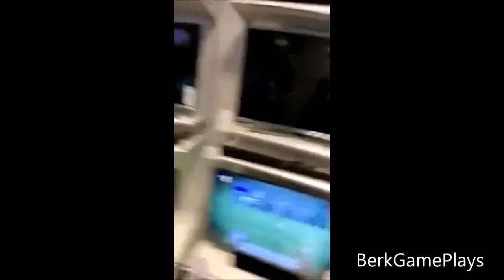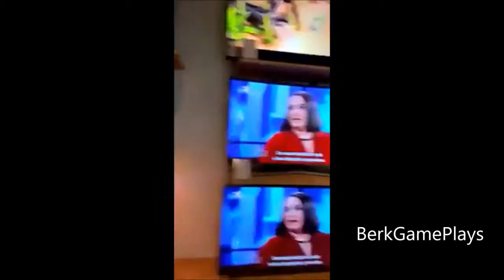Prank - TV UITZETTEN IN WINKEL! GAAT FOUT!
Yo,Youtubers.
today iam pranking people!